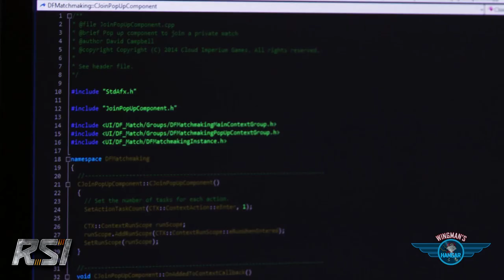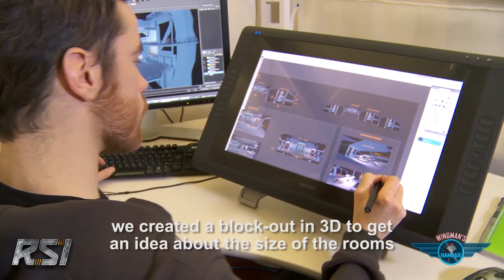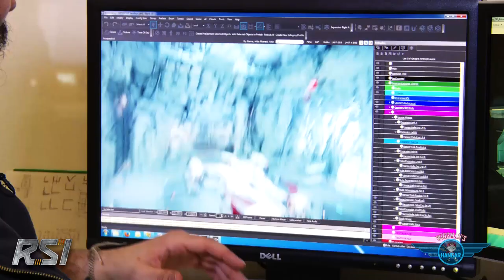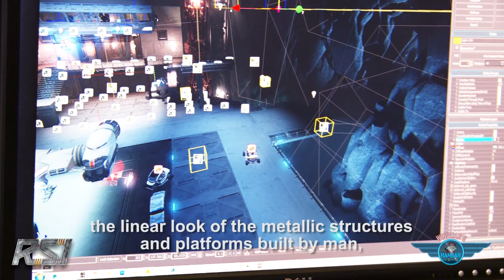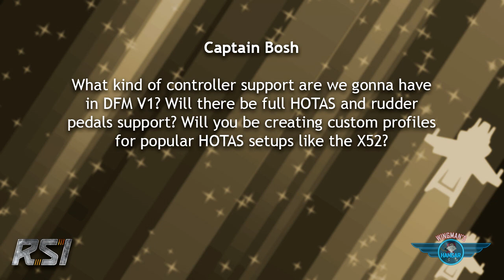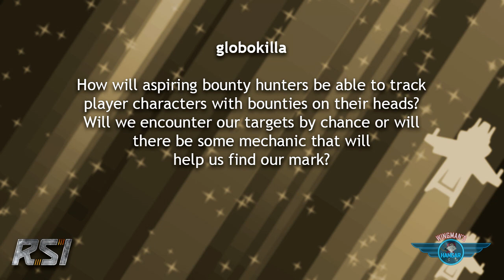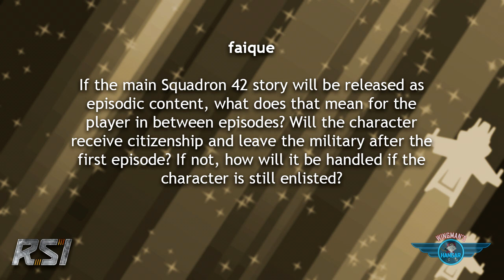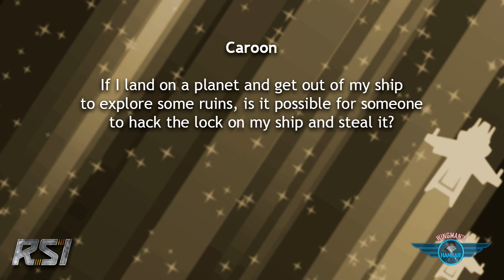Wingman's Hangar ep062 . March 26, 2014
Eric "Wingman" Peterson trollops through another Hangar.

o inside the Asteroid Hangar and Room System
o Mark "Goldshirt" Skelton in the jumpseat

SHOW LINKS:

Most Valuable Post:
Synnik . "Scenario 9: Mining Hazards"

Fan Focus:
Mr. Phelps . "CIG/SC Movie Mash-ups"

Wingman's Hangar is produced, written, directed, and edited by Michael Morlan.
With host, Eric Peterson
Executive Producer, Chris Roberts
Marketing Director, Sandi Gardiner
Linear Media Producer, John Schimmel
Reoccurring guests Robert Irving and Ben Lesnick
Creative Contributions by the Cloud Imperium team
Camera Operator: Phillip Sheldon
Sound Recordist: Reid Mangan